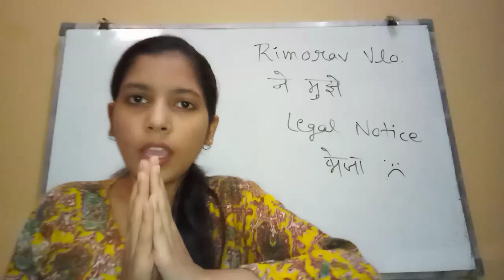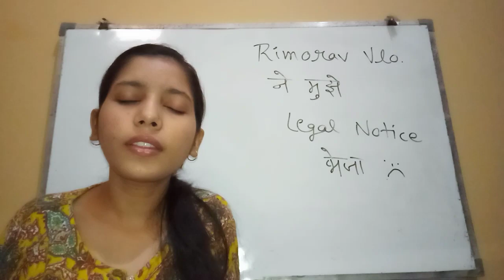Rimorav Vlogs Sent Me A Legal Notice 😭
In this video I have discussed about Rimorav Vlogs or RI VLOGS

Payal Zone
PayalZone